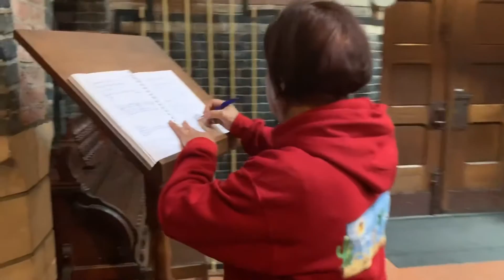Beautiful city and country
Netherland, is multicultural city and its city Den Haag that I visit is beautiful has the mystical with the modern together